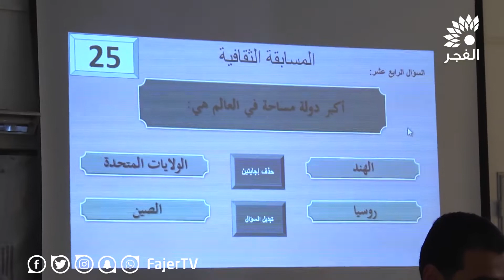التربية والتعليم تعقد مسابقة تربوية بطولكرم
تلفزيون الفجر الجديد 25/3/2018 | التربية والتعليم تعقد مسابقة تربوية بطولكرم